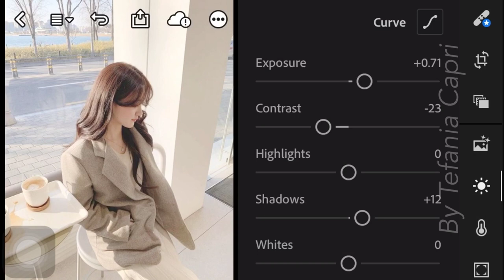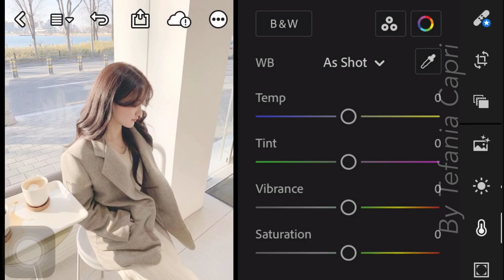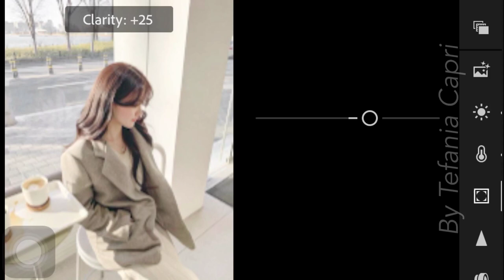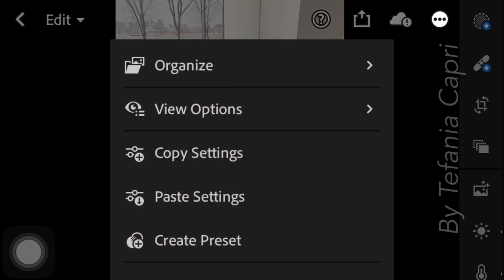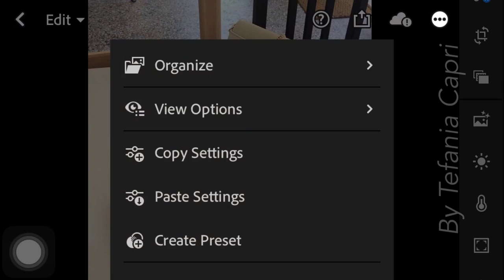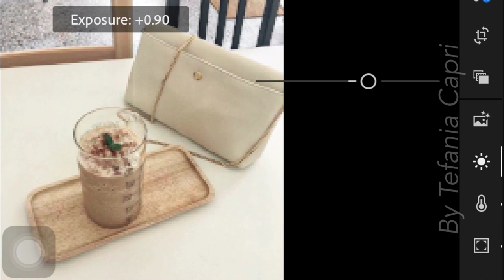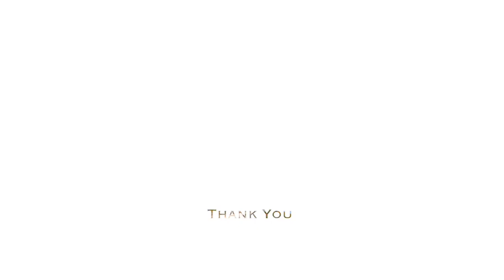Bright Creamy Lightroom Color Grading Presets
In this video, I’m going to show you how to edit Bright Creamy Preset using Lightroom mobile.

𝗛𝗼𝘄 𝘁𝗼 𝗴𝗲𝘁 𝘁𝗵𝗲 𝗽𝗿𝗲𝘀𝗲𝘁:

1. You may follow the editing steps in the video.

Photos 📸